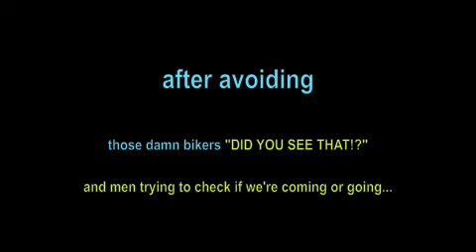Last Day Of Break!